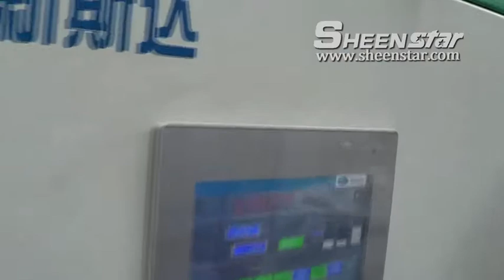SHEENSTAR Auto Juice Bottle Filling Line Plant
Sheenstar Factory manufacturing all kinds of filling machine, such as drinking water filling machine, juice filling line, beverage filling production line and so on, and mention all kinds of bottles like plastic bottles, glass bottle, cans, 5gallon, etc.